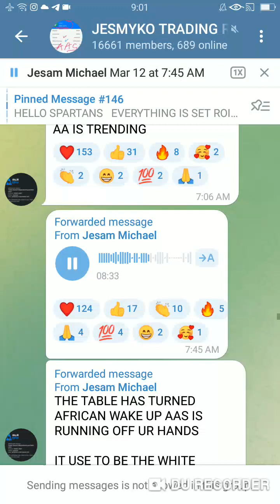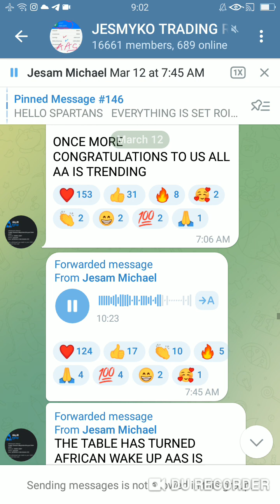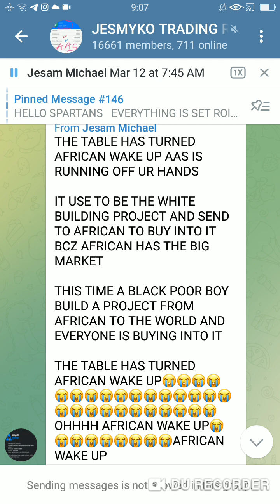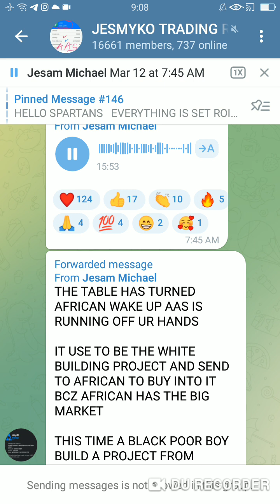Are You Thinking Of Joining Afriq Arbitrage? Listen to this. PART TWO